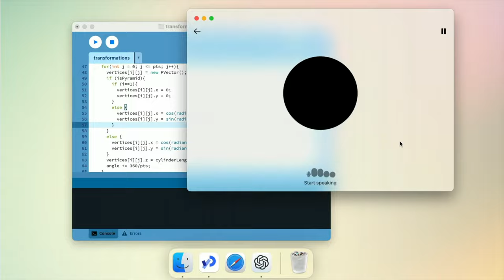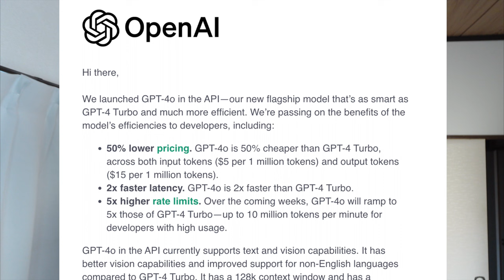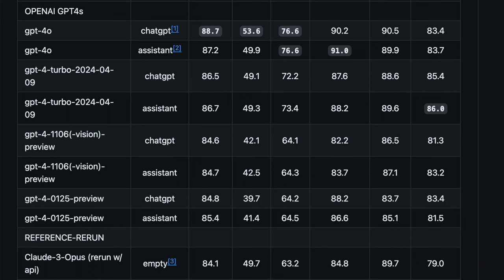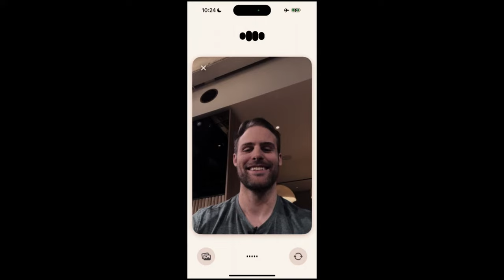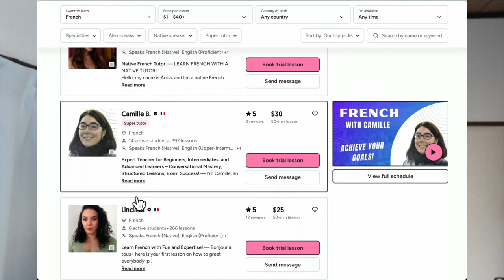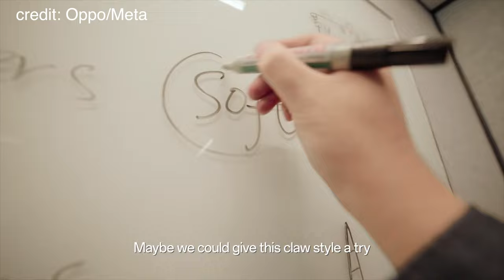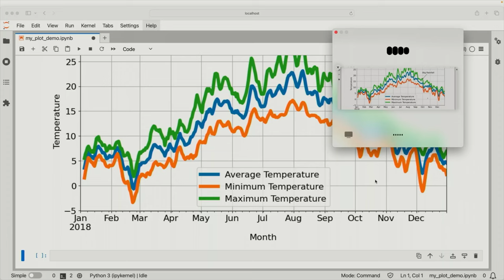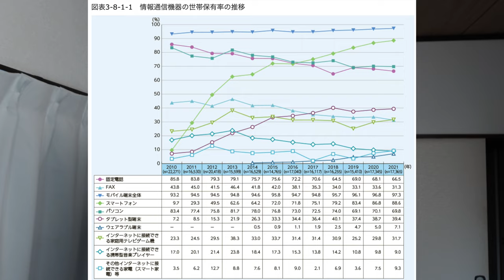Virtual girlfriend, private tutors..How should normal people utilize GPT-4o chances(it's free)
Subtitle attached (click CC button to activate)

🔔Timestamps:
0:47 - Break info barrier
1:04 - Multi-modal
2:04 - Speedy
3:04 - Strongest
3:32 - Emotions Company
6:27 - Private Tutor
9:19 - Language Learning
10:15 - Disability
10:15 - Data Analyst

If we haven’t known before - Hey 👋 I’m Vec, a liberalist, polyglot and nomad lifestyle executor. I share content about making you the online income, so you could live anywhere in the world, its mindset, tools, strategy, and culture experience..

JOIN COMMUNITY or SUGGEST CONTENT